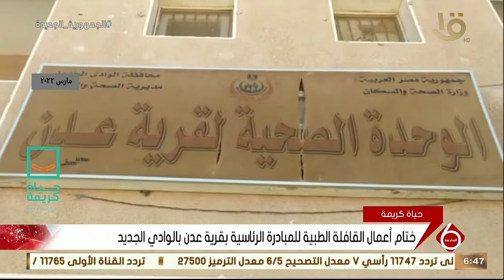نشرة السادسة| ختام أعمال القافلة الطبية للمبادرة الرئاسية بقرية عدن بالوادي الجديد